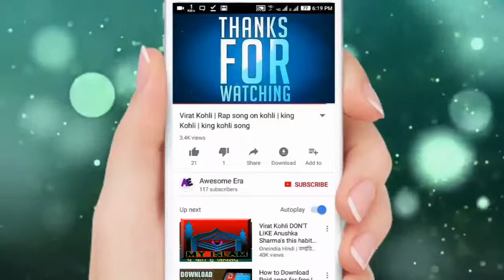EID SALAT Kemon Hobe 0000000